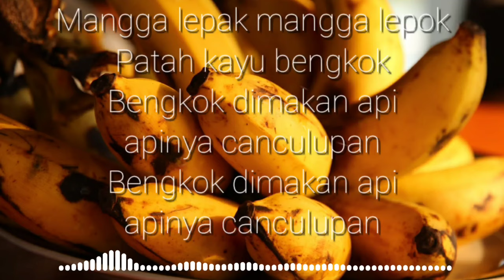LAGU DAERAH KALIMANTAN SELATAN - ampar ampar pisang (lirik lagu)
lagu daerah Kalimantan Selatan ini berjudul ampar ampar pisang, yang merupakan lagu tradisional dari Banjar, di ciptakan oleh Hamiedan AC
lagu ini menceritakan makanan khas Kalimantan Selatan yang amat di sukai, yang pengolahan nya dengan cara di amparkan/dijemur sebelum menjadi makanan khas.

lirik..

Ampar ampar pisang
Pisangku balum masak
Masak sabigi dihurung bari-bari

Mangga lepak mangga lepok
Patah kayu bengkok
Bengkok dimakan api
apinya canculupan
Bengkok dimakan api
apinya canculupan

Nang mana batis kutung
dikitip bidawang
dikitip bidawang